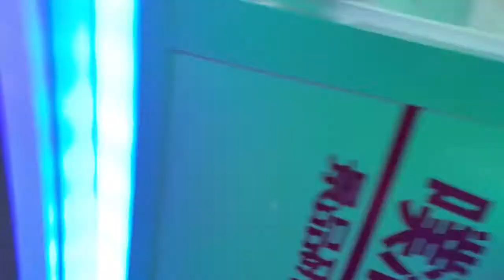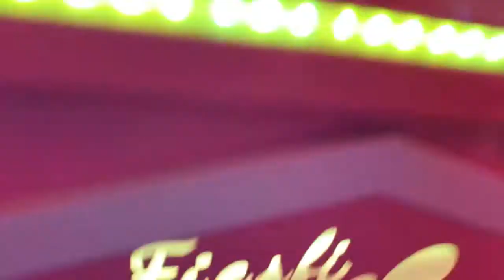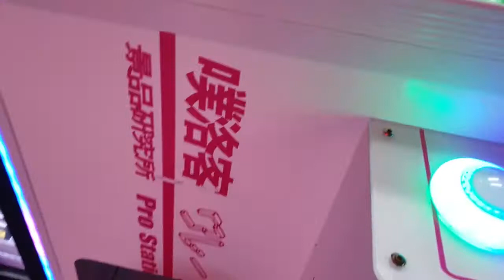Fun Arcade with the Family Part 2 Claw Machine